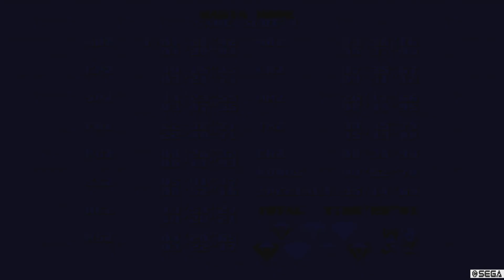Sonic Mania Egg Reverie Zone